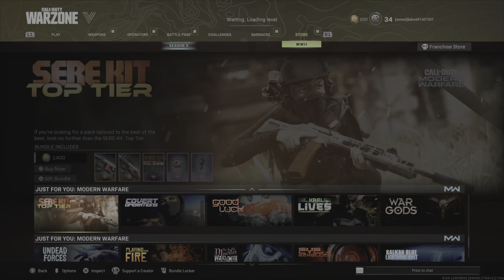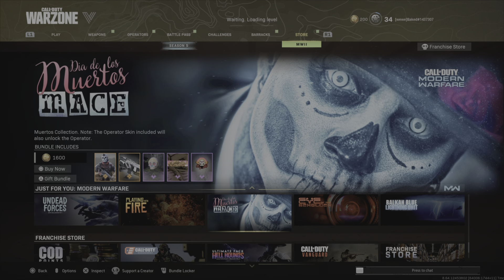Film - Third partiers smh(Sorry idk how to cut the clip i edit these on my PS5